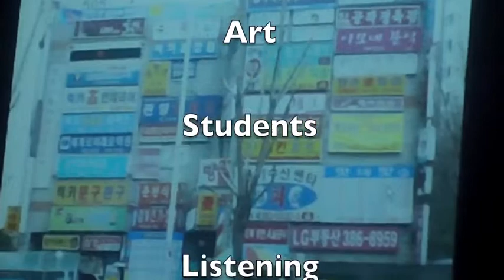rick lowe architect and social activist at p s u 05162011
lowe one of x